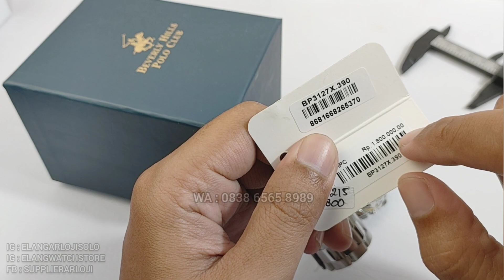BEVERLY HILLS POLO CLUB BP3127X.390 : JAM POLO MODEL DAYTONA HARGA MURAH TERBARU (2024)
REVIEW DAN DETAIL JAM TANGAN BHPC BP3127X.390 TERBARU.

Belanja Online?

Just contact =
ELANG ARLOJI
Jl. Kebangkitan Nasional No 34
Solo 57141